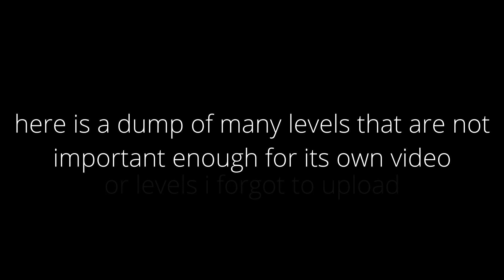level dump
huhuh yo